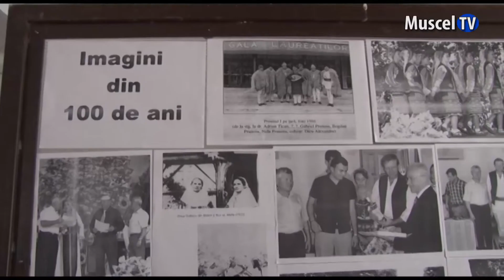Jurnal MUSCEL TV 29.07.2022 O nouă ediție a Festivalului Național ”Brâul de la Boteni”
Ajuns la ediție jubiliară, Festivalul Național ”Brâul de la Boteni” propune și în acest an o serie de Ansambluri folclorice profesioniste, dar și de interpreți îndrăgiți ai muzicii populare românești. Întreaga manifestare va avea loc pe stadionul din localitate